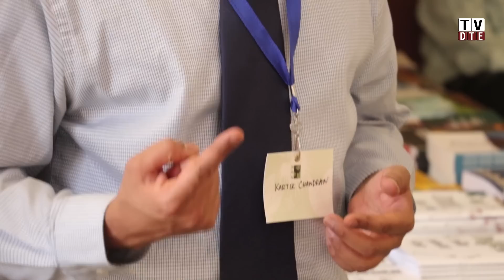Kartik Chandran: Converting faecal sludge to bio-diesel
Kartik Chandran, Associate Professor at Henry Krumb School of Mines, Department of Earth and Environmental Engineering, Columbia University talks about his pilot project in Ghana to convert fecal sludge into  Biodiesel.